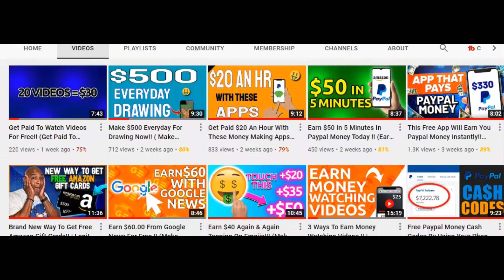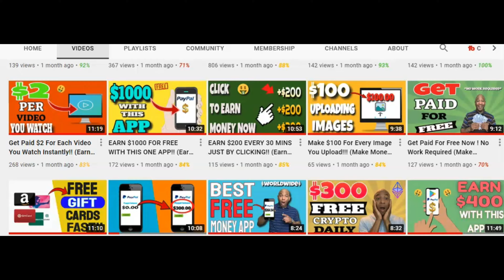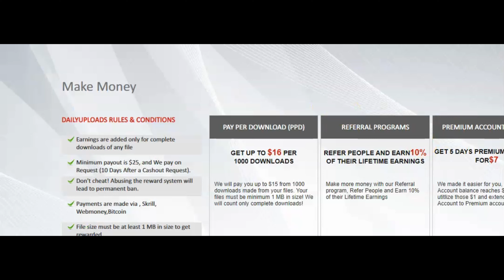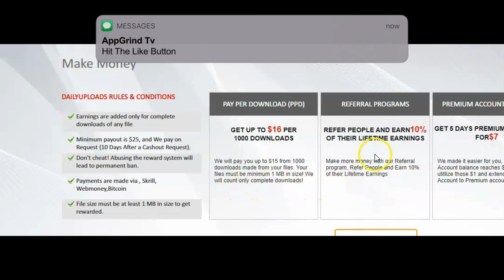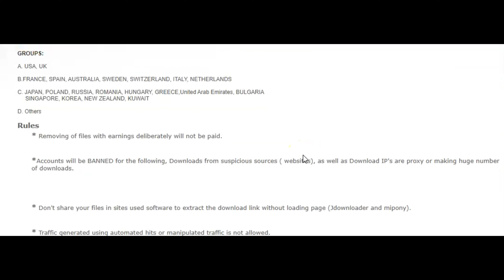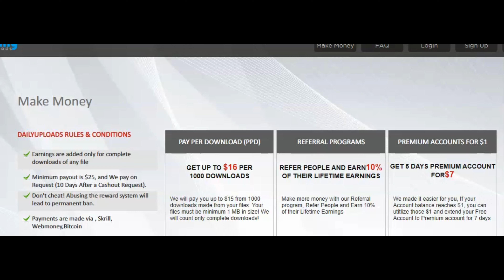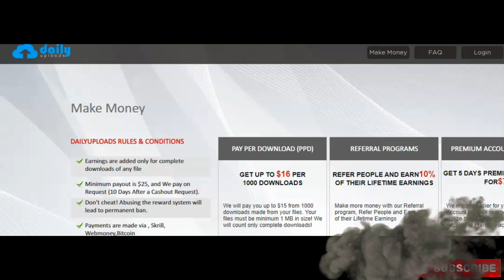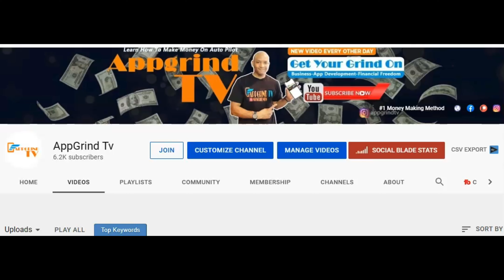Get Paid $50 Every Minute Doing Nothing Online!! (Make Money Online)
In This video Reggie P shows you how to get paid every minute by doing nothing online

Only For a Limit Time !

Apple Iphone
Swap Face- Swap faces in photos